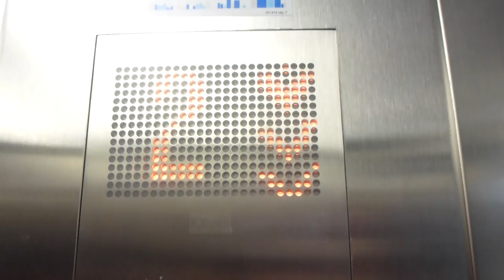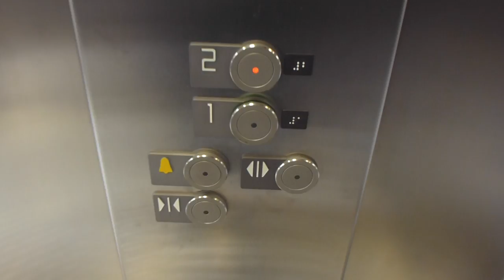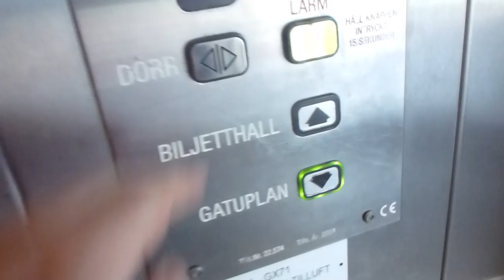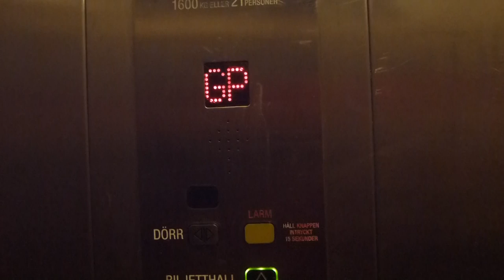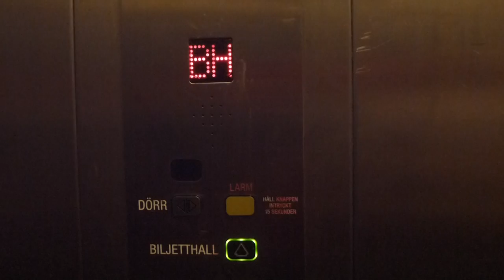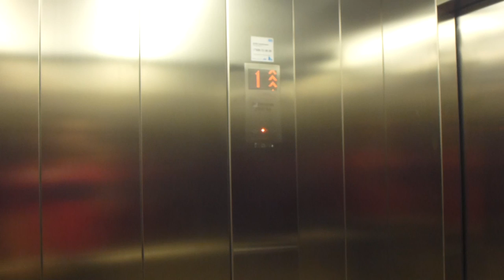Odd Couple: Brand New KONE vs IGV (MB: Bravida) Elevators @ Flemingsberg Railway Station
FLB 3 0:00
FLB 4 1:40